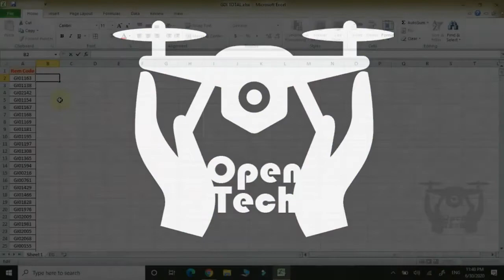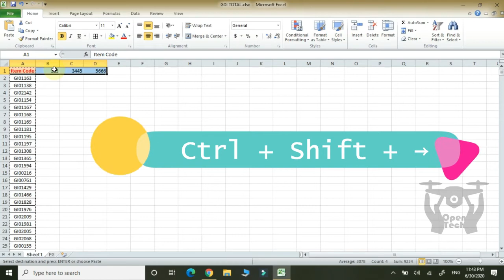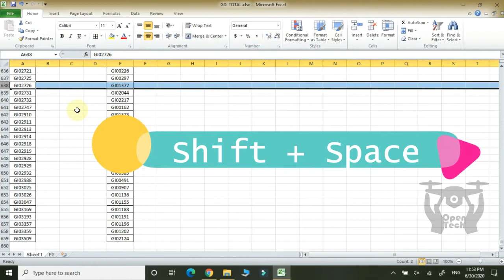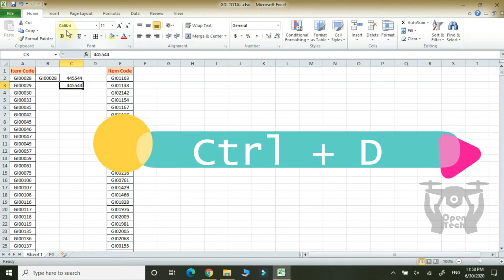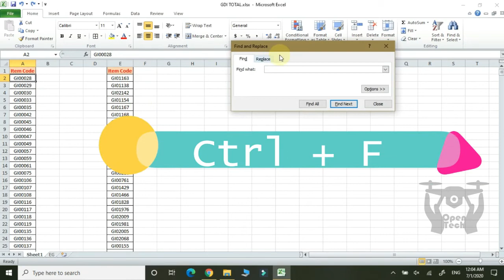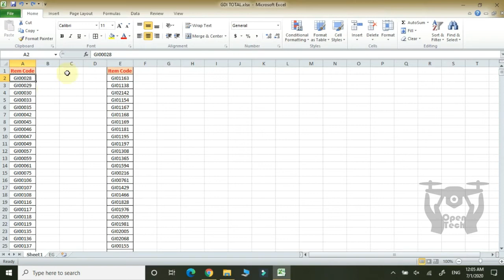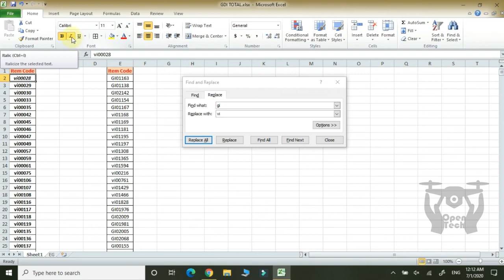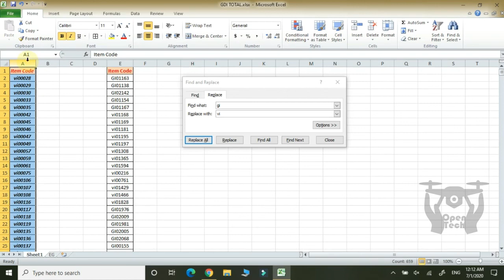Excel Shortcut keys in malayalam - computer keyboard easy short cut malayalam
Best excel short cuts in malayalam - ms excel keyboard shortcuts (malayalam)

Extra Only for SEO

Excel Shortcut keys in malayalam -  excel shortcut keys part 1 · ms excel shortcut keys formulas · ms excel shortcut keys in malayalam · ms excel shortcut keys tricks  research says that using shortcut keys in excel will improve efficiency by 4.
10 microsoft excel shortcut keys malayalam is 4th video in our microsoft excel video tutorial series.

ms excel shortcut keys in malayalam.